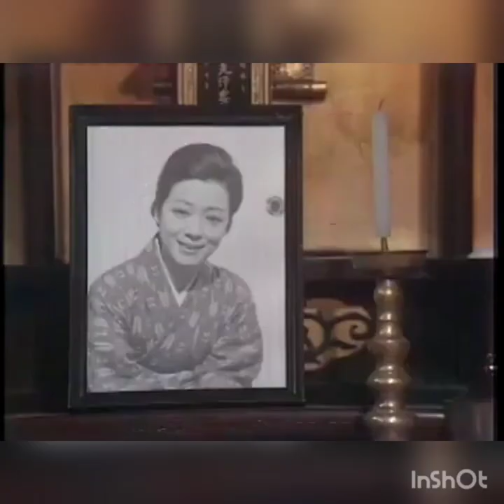竹脇無我雙十一光棍節無節目飲醉酒找新女友。The Super Black Friday Deals of Muga Takewaki-san 😳竹脇無我さんは11月11日一人でバーに飲みに行きました😳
竹脇無我さんは11月11日は芸能番組がなかったので、一人でバーに飲みに行きました。It's a joke 😂 Ain't no big deal! It's a Black Friday Deals, yeah! 👻 Video especially made for and dedicated to the Chairman of joannaso cum Muga Takewaki Fan Club (Hong Kong). 謹此向 竹脇無我後援會港區代表主席會長暨永遠名譽顧問兼執行董事總經理 Ms Joanna So 致意
Acknowledgement Google Photos YouTube Google et al

Acknowledgement Elec Records Company Ltd Japan YouTube Google et al

歌曲中結他組成部分由日本著名結他樂師竹中尚人Char負責。1973年, 只有十多歲的Char已被青井輝彥看中、提携, 並負責青井於1973年出版的免許証 License及其1974年出版的Nicolashka 兩張大碟的結他配樂、演奏及監製的部分。
ギターパートは日本を代表するギタリスト竹中尚人が担当。  1973年、まだ10代だったシャアは青井輝彦に寵愛され支持され、1973年に出版された青井のライセンスフリーライセンス、1974年に出版されたニコラシュカの2枚のアルバムのギターサウンドトラック、演奏、監修を担当した。

1080p HD Graphics and High Definition Audio Sound mastered and processed by the following hardware, software and devices: (in random order...)
TEAC A-R630mkII
Onkyo A-9030
Cambridge Audio Azure 540
NAD C350
Marantz PM 4001 OSE
Denon PMA 1315 RG
Klipsch R-41M
Wharfedale Diamond 220
Tannoy Eclipse One
DELL Optiplex 790
Fujitsu AH544
Chuwi Herobox Intel Celeron N4100
Chuwi Herobook Pro Intel Celeron N4000
BMAX B2 plus Intel Celeron J4115
BMAX S13A Intel Celeron N3350
Realtek High Definition Audio Codec
Realtek High Definition Audio Manager 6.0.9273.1
Realtek High Definition Audio Manager 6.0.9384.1
FXSound SysFxUI.dll
ZINGYOU USB Condenser PC Mic Bundle 192kHz/24Bit Plug & Play Recording Equipment
EPTISON 192kHZ/24bit Professional PC Podcast Streaming Cardioid Condenser Microphone
and et al